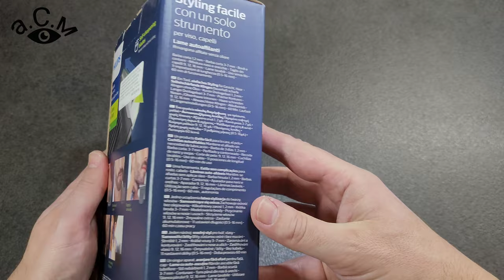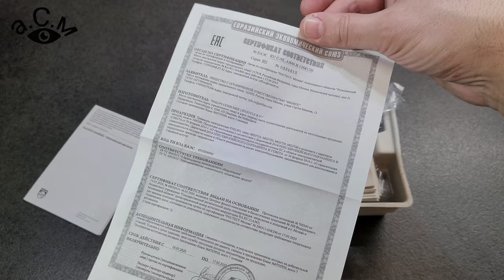МУЛТИФУНКЦИОНАЛЕН ТРИМЕР MG3730 PHILIPS а.С.м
а.С.м АЛЕКСАНДЪР СЕНЬОР МИТОВ